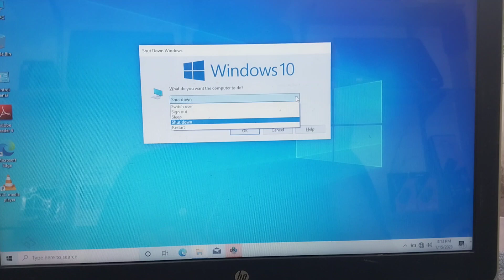how to shutdown laptop#How can i shutdown the laptop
Best laptop repairing center in patna
best Motherboard repairing center in patna
Hdd ram display cable#base pannel screen and many more#all laptop parts available here

Asiantech laptop service provide

laptop repair
laptop repairing center
laptop service center
OS installation
windows os repair
windows os recovery
dextop repair
windows installation
laptop service
laptop chargar repair
charger repair
laptop sound card repair
laptop usb not recognition repair
usb not working properly
laptop display repair
laptop display cable repair
laptop wifi card repair
laptop Bluetooth repair
laptop hinge repair
laptop speakar repair
laprop base repair
laptop pannel repair
laptop keyboard replacement
laptop fan repair
laptop touchpad repair
laptop troubleshooting
laptop bios setting resolve
laptop hdd repair
laptop ram repair
dextop repair
monitor repair